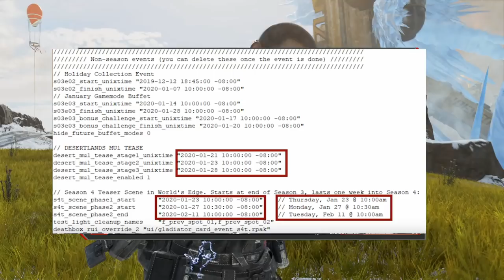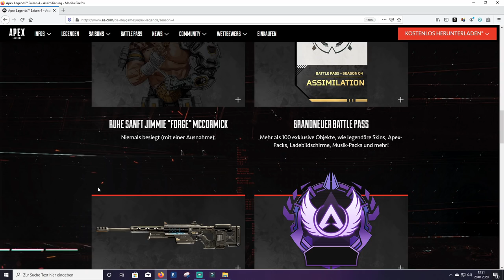Apex Legends Forge Deathbox + Talisman nur eine Woche zu finden!│Apex Legends Season 4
Apex Legends Season 4 die Deathbox rund um Forge und sein Talisman sind nur eine Woche zu finden also schnell zum Spot bevor es zu spät ist!